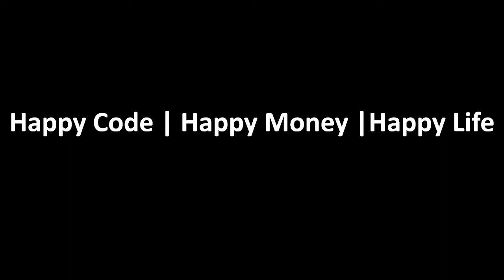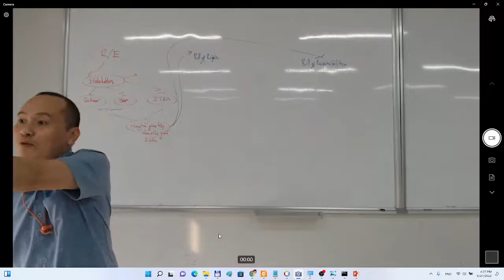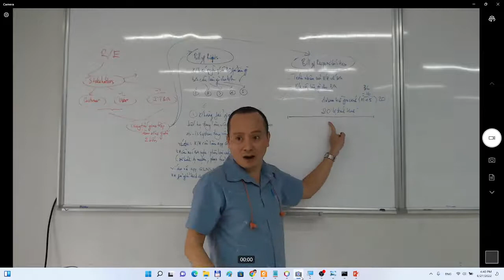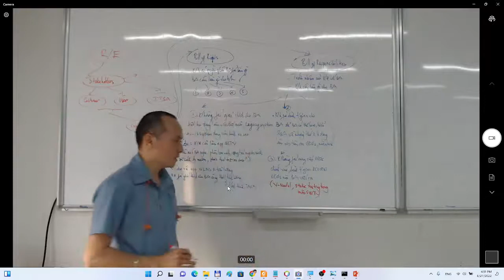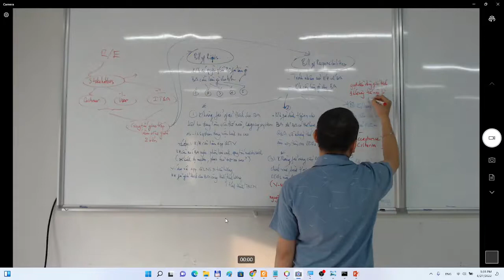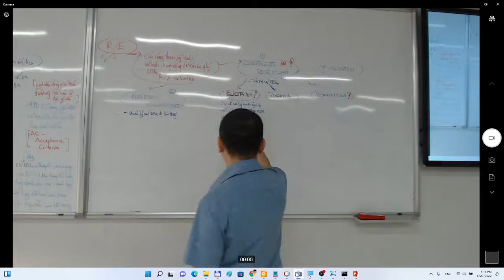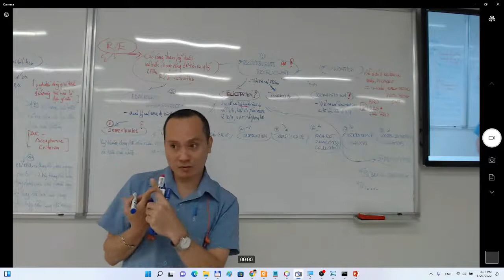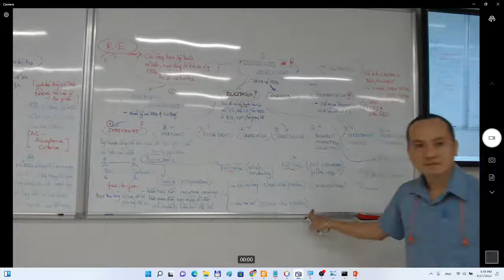Nhập môn Software Requirements | Bài 20: Cam kết giữa BA và Customer (phiên bản 4)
Chào dân chuyên ngữ đến với môn học Nhập môn Yêu cầu phần mềm - Software Requirements

Video này nằm trong series bài giảng Nhập môn Yêu cầu phần mềm (Software Requirements) giáo.làng đang giảng dạy ở học kì 2022-Summer

Bạn sẽ học theo các câu chuyện, theo kiểu step by step, bắt đầu với các khái niệm căn bản kiểu lí thuyết và sau đó là thực hành kiểu cầm tay...
Luôn có quà kiến thức đem về sau mỗi buổi tiệc học hành...

▶ Nội dung video:
* Business Analyst (BA) - Chuyên viên phân tích nghiệp vụ khách hàng - ĐI (gặp) KHÁCH (hàng)
* Cam kết giữa BA và Customer: Bill of Rights, Bill of Responsibilities...

▶ Lời cảm ơn:
Cảm ơn các thế hệ sinh viên đã nhiệt tình ủng hộ, kiên nhẫn & chịu đựng khi tham gia bài giảng cùng giáo. Các bạn mãi là niềm cảm hứng bất tận cho ngọn lửa nhiệt huyết trong giáo luôn luôn bùng cháy!

HAPPY CODE - HAPPY MONEY - HAPPY LIFE